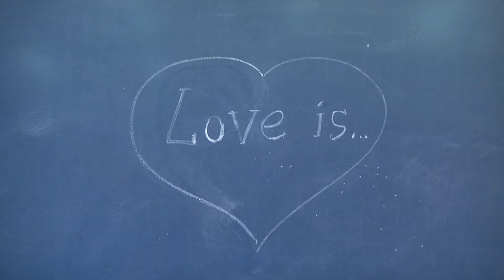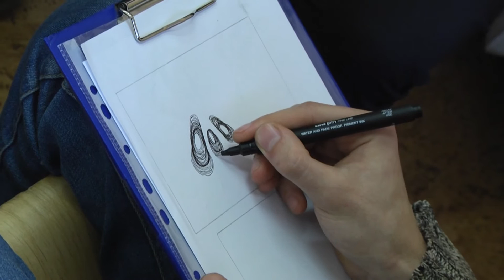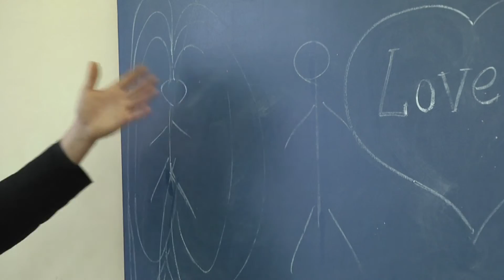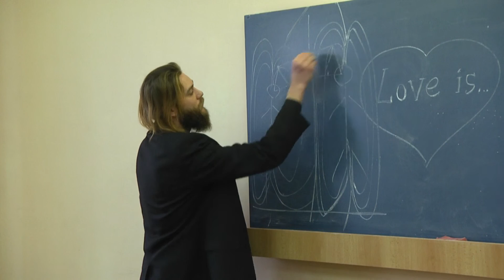Философские Чаепития в ЛГАКИ им. М.Матусовского. Любовь (09.02.2016)